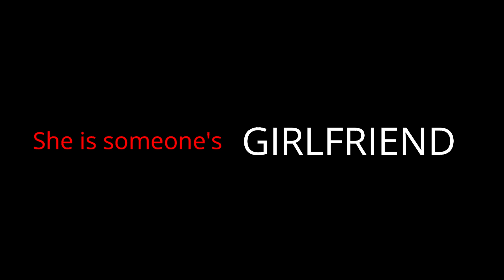BE_A_MAN - A Short Message | Director Kaka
Let's make every day a woman's day
A woman can pack her back and leave to stay at others place, but i would suggest to be your own man in future.
Let's celebrate everyday as women's day.

Social media te follow korte chaile :
Facebook:  Arpan Adhikari Boomba (Kaka)